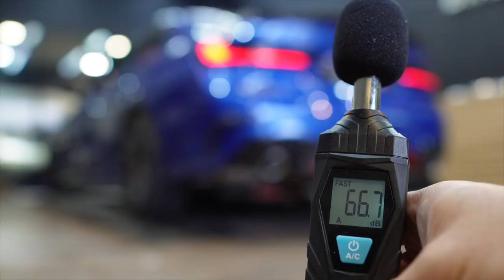BMW G20 330i B48 Sedan w/ Valvetronic Fi EXHAUST Catback X Utmost Downforce Garage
BMW G20 330i is fitted with Fi EXHAUST valvetronic performance catback for enhanced performance and sound.

Available for G20 / G21 320i / 330i m M340i Sedan / Touring models and OPF / Non-OPF vehicles.